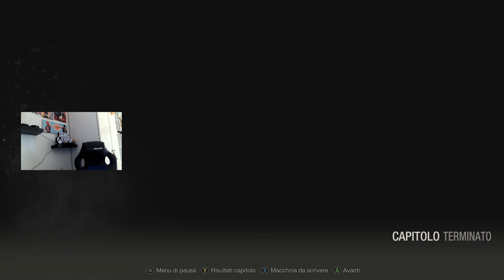Steve Moran Live Stream how to top 1 with Ugot 3 Star Part 9